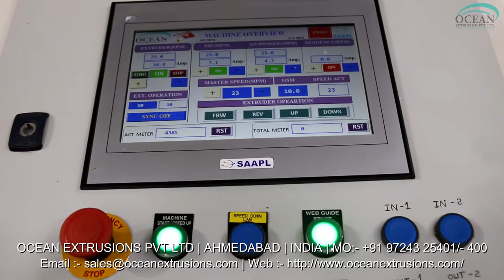Film Coating Lamination Line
Introduction of Film Coating Lamination Line:-
Film Coating Lamination Line are converting processes that allow different substrate materials to be combined to obtain a single compound structure. The materials involved may include plastics, paper, carton board, or aluminum foils.

Film Coating Lamination Line is suitable for the double -layer and multiple layer lamination of such roll film materials as BOPP, PET, Nylon, CPP, CPE, aluminium foil and paper etc

We are a leading Manufacturer & Exporter of Film Coating Lamination Line such as Extrusion Coating Lamination Machine, BOPP La Extrusion coating & laminating process.

Application of Film Coating Lamination Line:-
Paper coating and laminating
Flexible packaging
Board coating and laminating
Fabric scrim and non-woven

Film Coating Lamination Line Manufacturer Ocean Extrusions Pvt Ltd